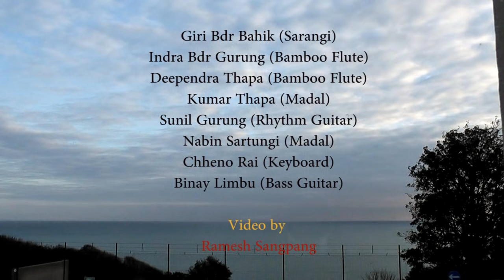resham firiri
Nepalese Folk Song/Music: Hill Boys/U n Us Band/Gurkha Band
Original: Buddhi Pariyar and it was first recorded in Radio Nepal.
Singers: Dwarika Lal Joshi and Sunder Shrestha.
Tirtha Bahadur Gandarwa is also attributed to collecting and singing this song.
As this is a folk song of Nepal, it is hard to say whether a single person composed or wrote it. Usually, folk songs are composed and sung by the village people. People sing folk songs while doing everyday work, while walking up and down the hill, in fetes and festivals and this way the songs remain rooted in the society. Folk singers and musicians, pick up the tunes, collect the lyrics and arrange the music and subsequently record them. So, it will be difficult to say exactly where it started from and who actually composed it.